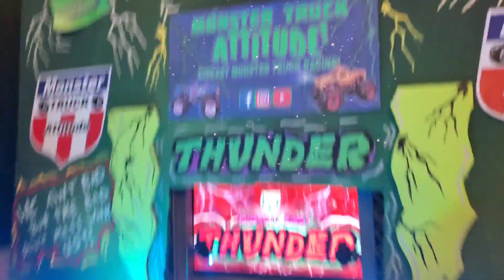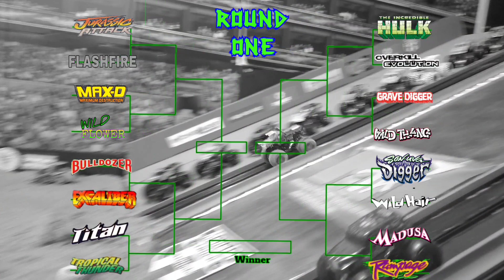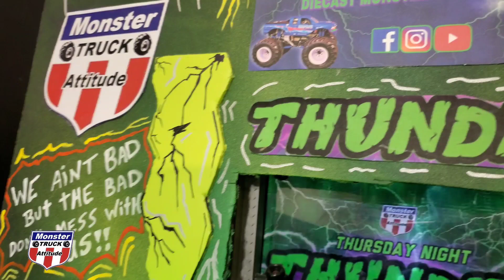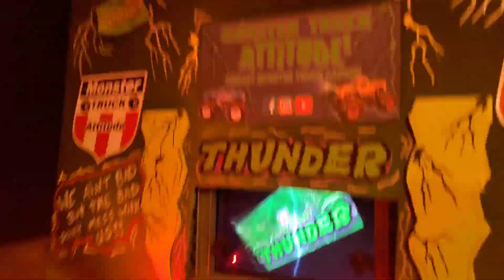The Fight Continues!|Monster Jam Diecast Racing! (Thunder Episode: 123)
Its Week two of the October season, Rampage is the current checkerd flag holder and points leader. Son Uva Digger is Wicked fast and is looking to redeem his final round loss from last week! Wild Flower, Jurrasic Attack, Grave Digger and more are all here and ready to take out the competition.  Tonight the track is fast amd the drivers are going to have to adapt on the fly. The trucks are ready to go and so are the fans to witness a great show. Who will come out the winner tonight? we find out next!

If you would like to get in on the action here at MTA, Be sure to find our group on Facebook, and be on the lookout for registration.